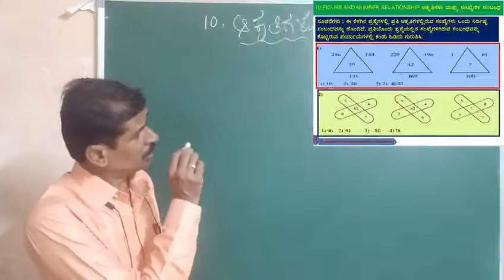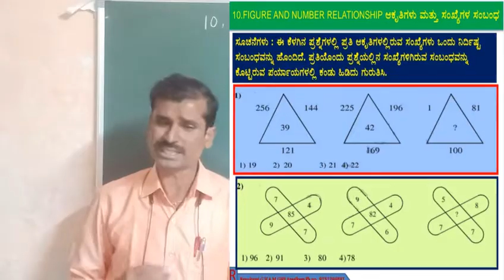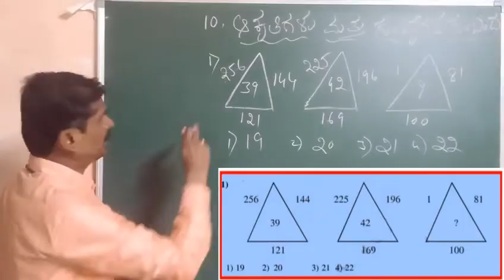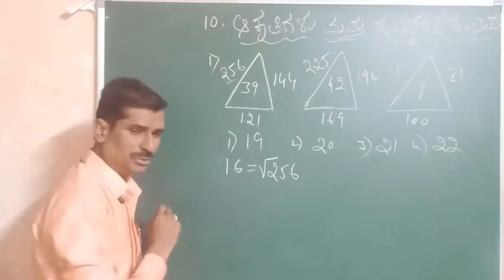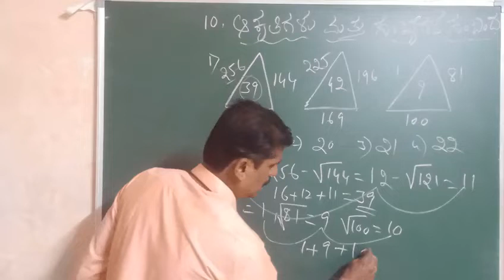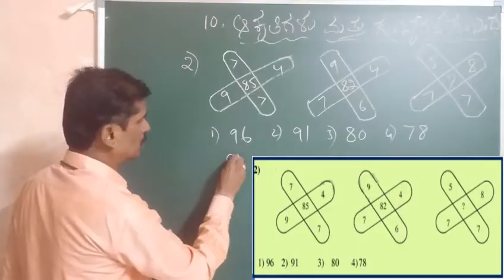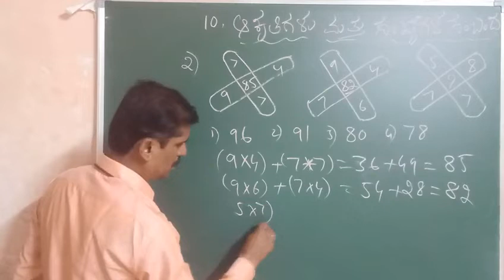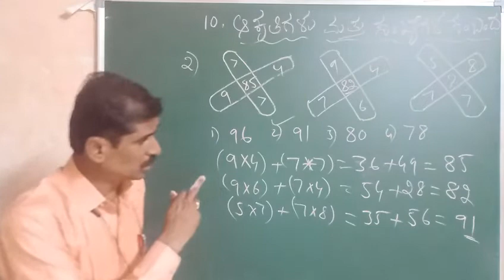10.NTSE/NMMMS ನ ಆಕೃತಿಗಳು ಮತ್ತು ಸಂಖ್ಯೆಗಳ ಸಂಬಂಧದ ಪ್ರಶ್ನೆಗಳಿಗೆ ಉತ್ತರಿಸುವುದು..